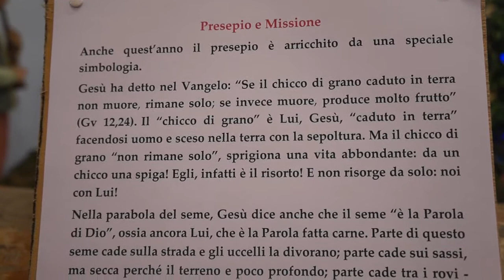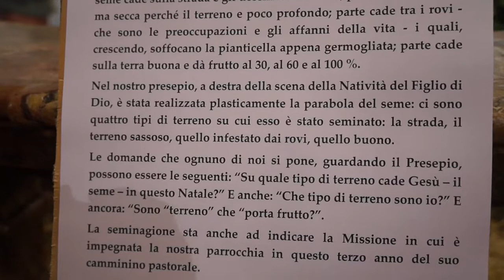Parrocchia Castiglione d'Adda - Santa Messa della notte di Natale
Nel filmato si susseguono momenti ed immagini della celebrazione notturna della Santa Notte di Natale. notte del 24/12/2017